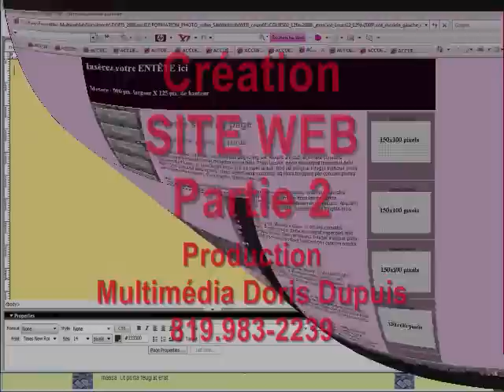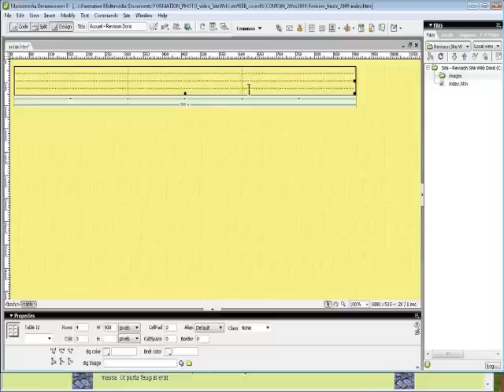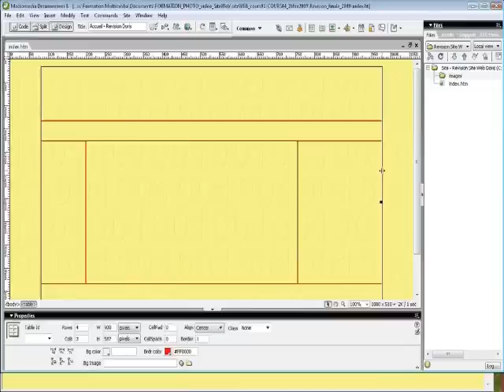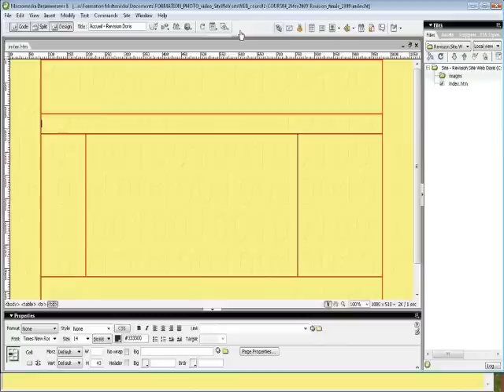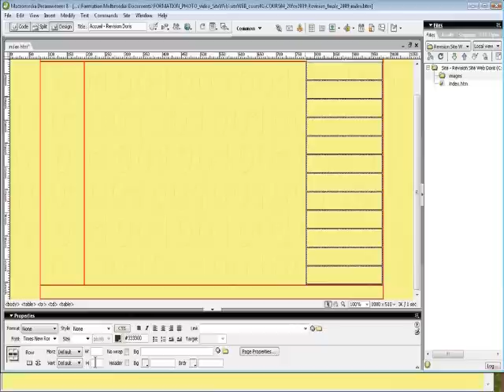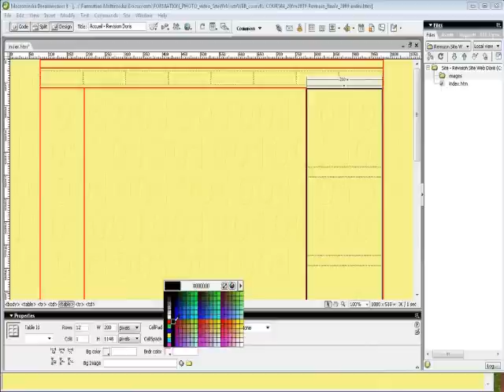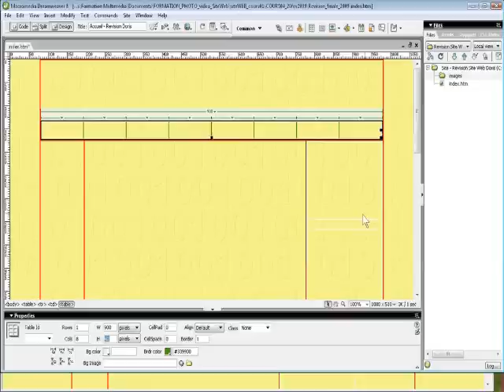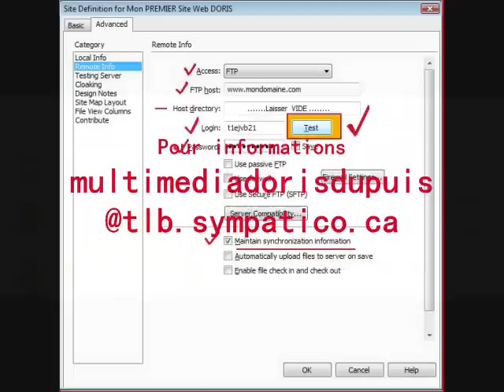Tutoriel 2 : Creation siteweb avec des TABLES dans Dreamweaver - Multimedia Doris Dupuis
Dans Dreamweaver 8, créez votre nouveau SITE WEB par étapes.
Faites une mise en page PROFESSIONNELLE grâce aux TABLES.
Révision 2  du cours de «Création de site web» débutant. Donné en Outaouais en 2009.
Apprenez à configurer vos dossiers et le SERVEUR distant qui recevra votre nouveau site web.
Apprenez à aller chercer un SITE EXISTANT sur votre SERVEUR afin de le corriger vous même.
MÉTHODE :  Théorie en classe et par écrit;  Démonstration sur place;  Pratique en classe; travaux maison facultatif; Révision à chaque cours.
PETITS GROUPES  de 6 à 8 personnes - Facilitent l'apprentissage et les questions personnelles de niveaux débutant et de niveau avancé!!!